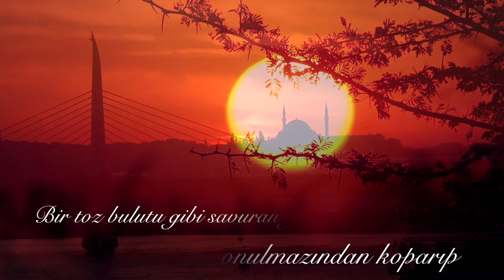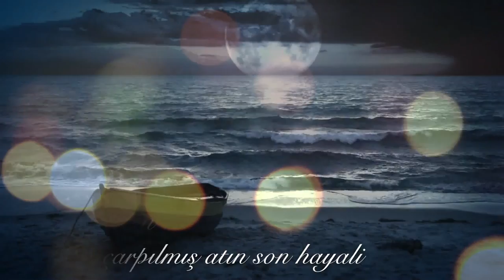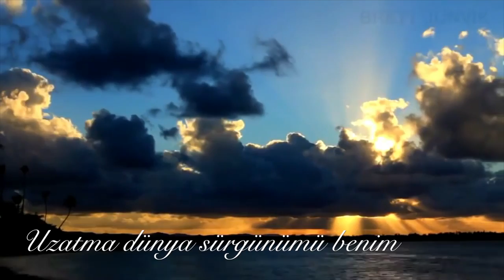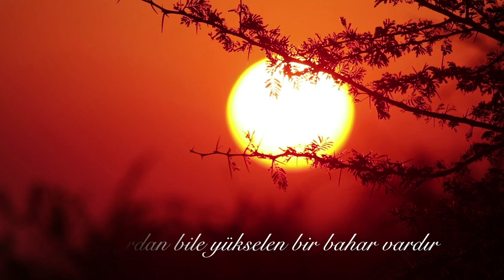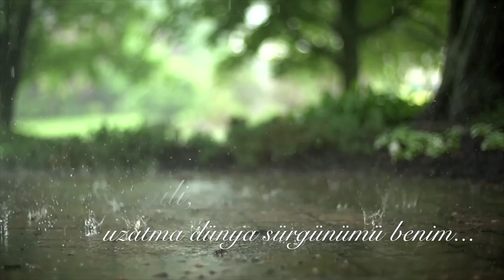Ey Sevgili Şiiri | Sezai Karakoç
Senin kalbinden sürgün oldum ilkin
Bütün sürgünlüklerim bir bakıma bu sürgünün bir süreği
Bütün törenlerin şölenlerin ayinlerin yortuların dışında
Sana geldim ayaklarına kapanmaya geldim
Af dilemeye geldim affa layık olmasam da
Uzatma dünya sürgünümü benim

Güneşi bahardan koparıp
Aşkın bu en onulmazından koparıp
Bir toz bulutu gibi
Savuran yüreğime
Ah uzatma dünya sürgünümü benim
Nice yorulduğum ayakkabılarımdan değil
Ayaklarımdan belli
Lambalar eğri
Aynalar akrep meleği
Zaman çarpılmış atın son hayali
Ev miras değil mirasın hayaleti
Ey gönlümün doğurduğu
Büyüttüğü emzirdiği
Kuş tüyünden
Ve kuş sütünden
Geceler ve gündüzlerde
İnsanlığa anıt gibi yükselttiği
Sevgili
En sevgili
Ey sevgili

Bütün şiirlerde söylediğim sensin
Şuna dedimse sen Leyla dedimse sensin
Seni saklamak için görüntülerinden faydalandım Salome'nin Belkıs'ın
Boşunaydı saklamaya çalışmam öylesine aşikarsın bellisin
Kuşlar uçar senin gönlünü taklit için
Ellerinden devşirir bahar çiçeklerini
Deniz gözlerinden alır sonsuzluğun haberini
Ey gönüllerin en yumuşağı en derini
Sevgili
En sevgili
Ey sevgili

Yıllar geçti saban ölümsüz iz bıraktı toprakta
Yıldızlara uzanıp hep seni sordum gece yarılarında
Çatı katlarında bodrum katlarında
Gölgendi gecemi aydınlatan eşsiz lamba
Hep Kanlıca'da Emirgan'da
Kandilli'nin kurşuni şafaklarında
Seninle söyleşip durdum bir ömrün baharında yazında
Şimdi onun birdenbire gelen sonbaharında
Ey çağdaş Kudüs (Meryem)
Ey sırrını gönlünde taşıyan Mısır (Züleyha)
Ey ipeklere yumuşaklık bağışlayan merhametin kalbi
Sevgili
En sevgili
Ey sevgili

Dağların yıkılışını gördüm bir Venüs bardağında
Köle gibi satıldım pazarlar pazarında
Güneşin sarardığını gördüm Konstantin duvarında
Senin hayallerinle yandım düşlerin civarında
Gölgendi yansıyıp duran bengisu pınarında
Ölüm düşüncesinin beni sardığı şu anda
Verilmemiş hesapların korkusuyla
Sevgili
En sevgili
Ey sevgili

Ülkendeki kuşlardan ne haber vardır
Mezarlardan bile yükselen bir bahar vardır
Aşk celladından ne çıkar madem ki yar vardır
Yoktan da vardan da ötede bir Var vardır
Hep suç bende değil beni yakıp yıkan bir nazar vardır
O şarkıya özenip söylenecek mısralar vardır
Sakın kader deme kaderin üstünde bir kader vardır
Ne yapsalar boş göklerden gelen bir karar vardır
Gün batsa ne olur geceyi onaran bir mimar vardır
Yanmışsam külümden yapılan bir hisar vardır
Yenilgi yenilgi büyüyen bir zafer vardır
Sırların sırrına ermek için sende anahtar vardır
Göğsünde sürgününü geri çağıran bir damar vardır
Senden umut kesmem kalbinde merhamet adlı bir çınar vardır
Sevgili
En sevgili
Ey sevgili

Sezai Karakoç (Zamana Adanmış Sözler)

Yorum: AhmetAkifYılmaz​